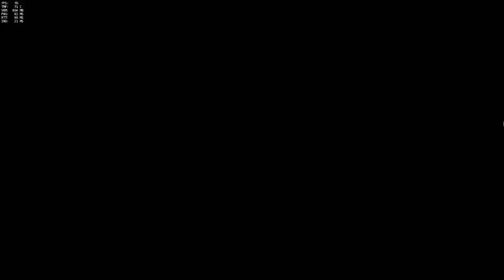Reinhardt #4 Six kills